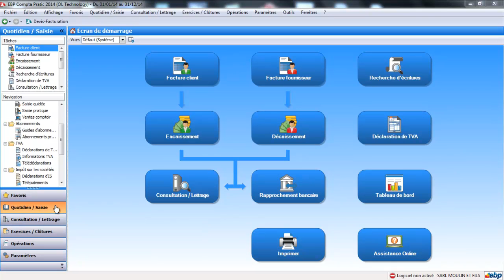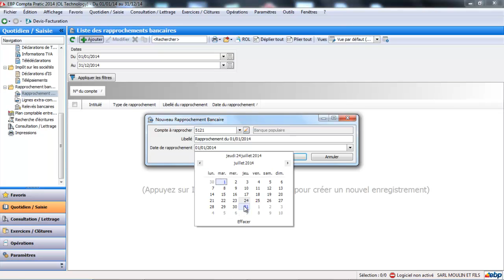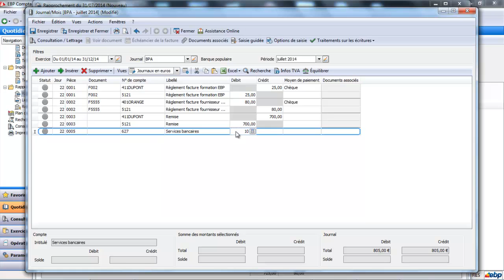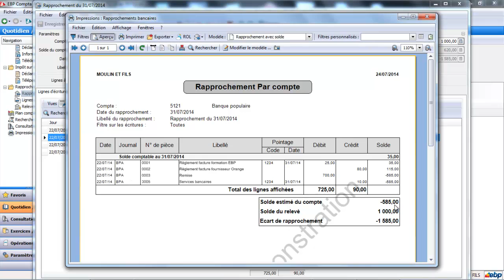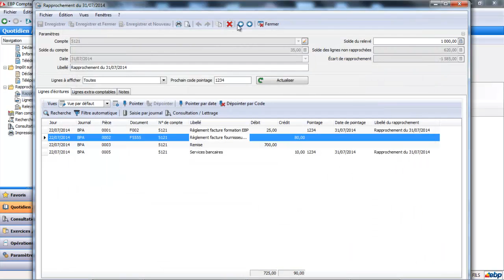EBP Compta pratic 2014 : le rapprochement bancaire